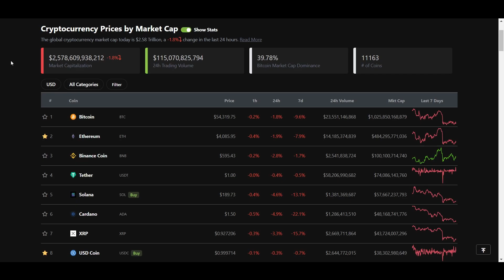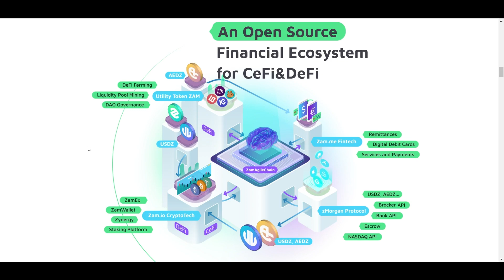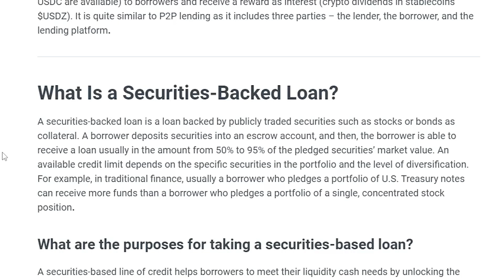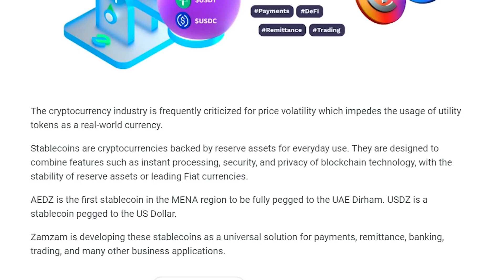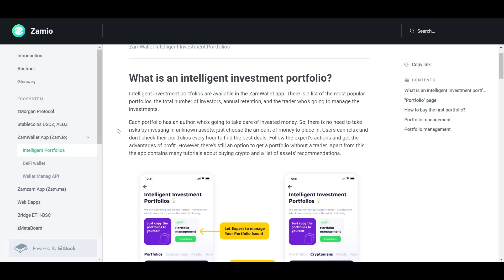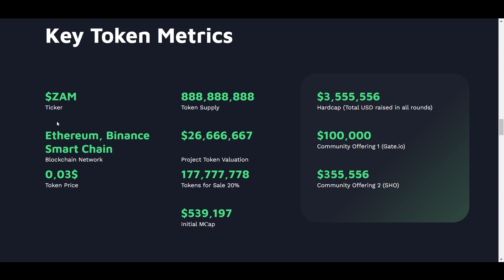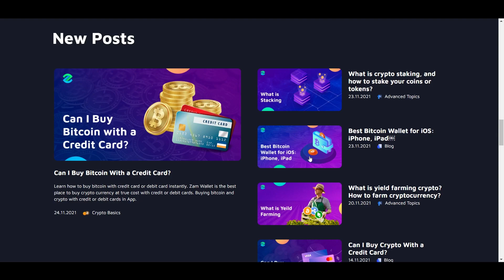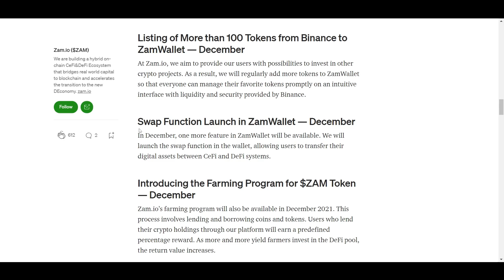هذا المشروع يحاول جلب 100 تريليون دولار إلى الكربتو!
‎في هذا الفيديو ، أراجع zam.io ، وهو مشروع ينشئ نظام لجلب 100 تريليون دولار القادمة والموجة الهائلة من المستخدمين إلى الكربتو.

0:00 مقدمة
0:57 نظرة عامة
2:05 بروتوكول zMorgan
3:39 Zam محفظة
5:05 Zam عملة
6:22 Web تطبيق
7:12 اكاديمية بابل
7:41 شركاء ومستثمرون
8:07 الأحداث القادمة

الأداة رقم ١ لتداول:
Lux Algo :

⛓ 🔗 روابط مهمه 🔗 ⛓